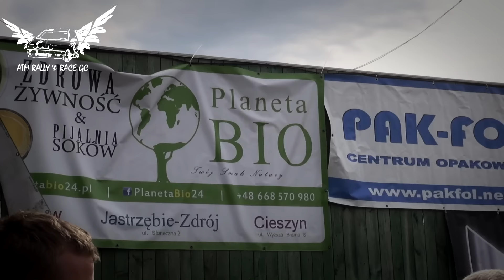Rajd o Puchar ATM Rally & Race GC - RUNDA III - by JarekVideoHD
Relacja z III Rundy Rajdu o Puchar ATM Rally & Race GC